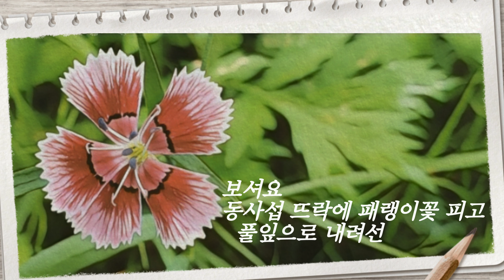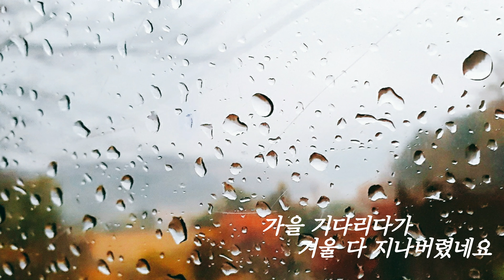유로김철민 그날에 Cover쟈스민 쟈스민포토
2020년 11월28일